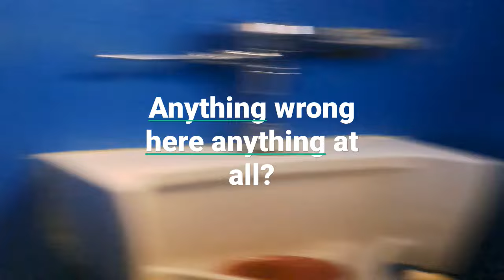is anything wrong here?